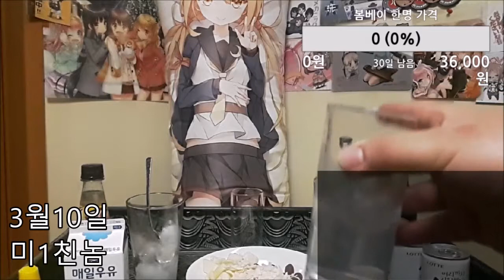[요읽남의 트위치]3월 동안 쉐프로듀서에겐 무슨일이?(쉐프로듀서 핫클립)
이 영상은 트위치 방송 핫클립모음입니다!

주방썰,요리정보등등 다양한 토크쇼로 만나요!